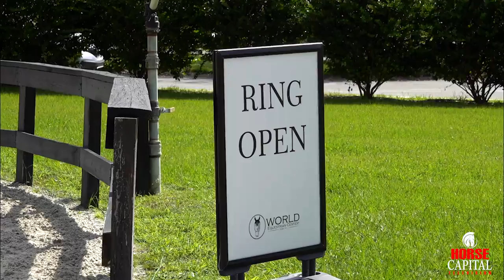HCTV Breyer Fun Day at WEC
A look at the Breyer Fun Day featuring the Besilu Collections Breyer Paso Fino Vivaldi de Besilu held on September 24th. Hosted by Mr. Pickles and Sailor Bear Toy Shoppe at The World Equestrian Center in Ocala.

John Deere Equine Discounts powers Horse Capital Television. Learn about exclusive discounts of up to 28% for all equine association members!

Special thanks to:
Showcase Properties of Central Florida
Piccin & Glynn Attorneys at Law
Florida Thoroughbred Breeders' and Owners' Association
Mid-Florida Heating & Air
Dillard's Market Street at Heath Brook